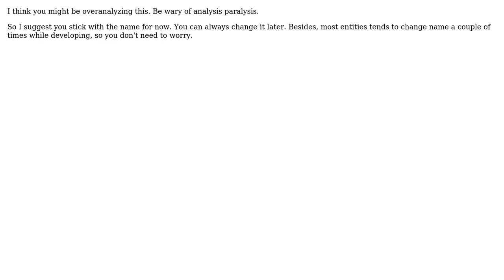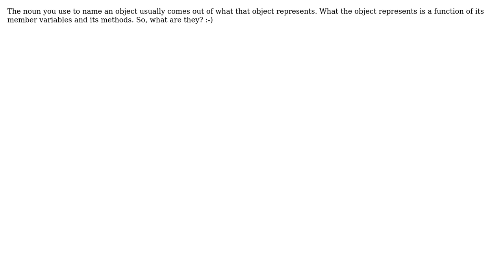Software Engineering: Is 'Protection' an acceptable Java class name (3 Solutions!!)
Software Engineering: Is 'Protection' an acceptable Java class name

With thanks & praise to God, and with thanks to the many people who have made this project possible! | Content (except music & images) licensed under CC BY-SA | Music | Images & others | With thanks to user Martin Wickman user Martijn Verburg user jonny user Chip and the Stack Exchange Network Trademarks are property of their respective owners. You are responsible for your own actions.